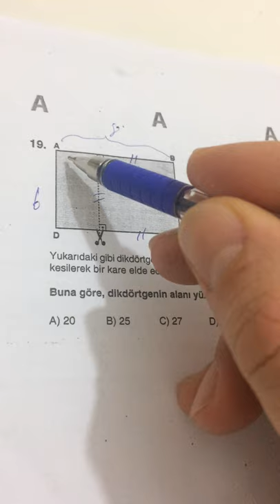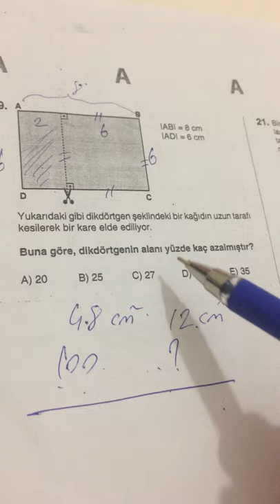12.SINIF EVREN TYT MATEMATİK